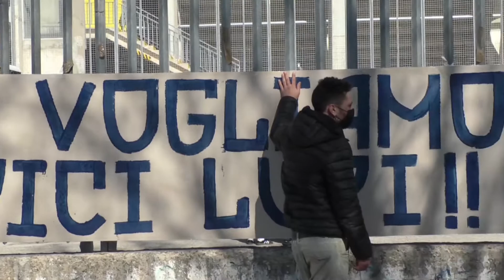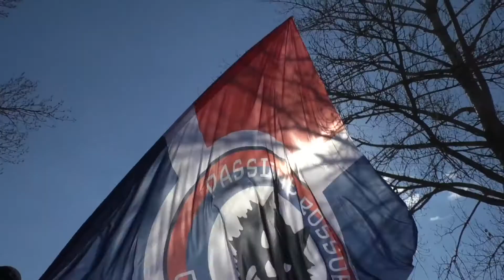LA VITTORIA SUL NOTARESCO ACCENDE GLI ANIMI IN CASA DEL CAMPOBASSO CALCIO